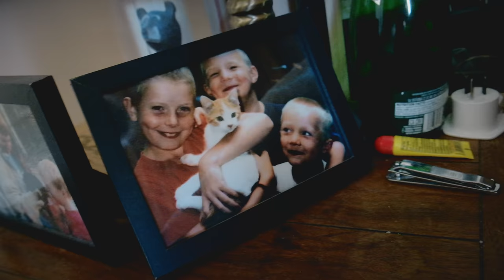Disciple Cribs: Eliminate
Welcome to Disciple Cribs: Eliminate Edition! Get a glimpse into the life of Nate and marvel at his couch, his blender, and more!